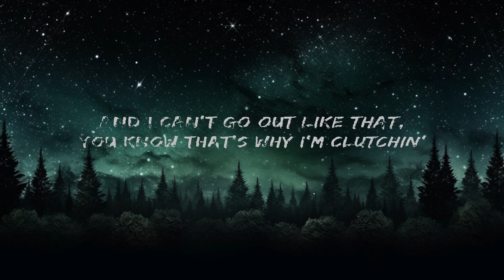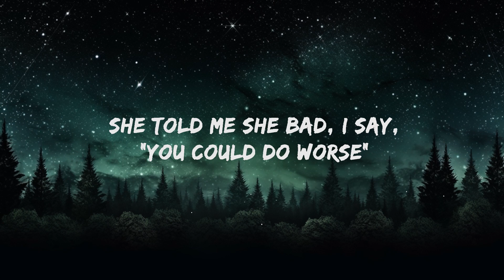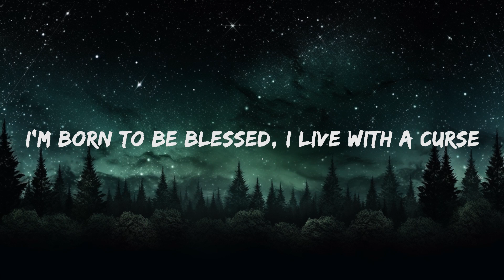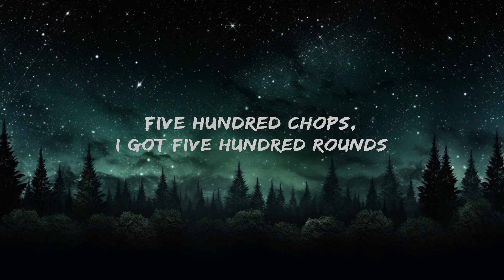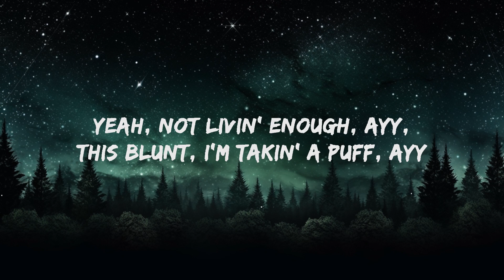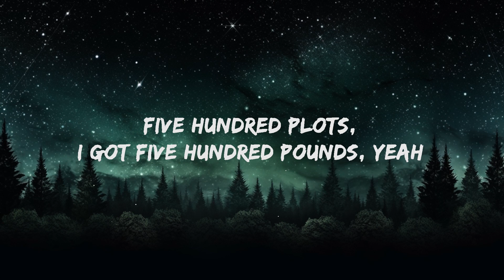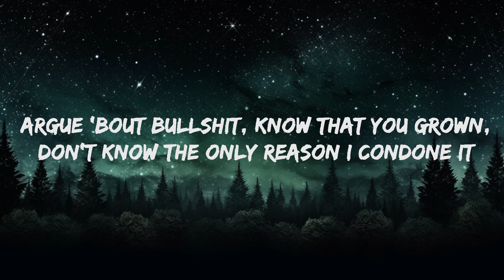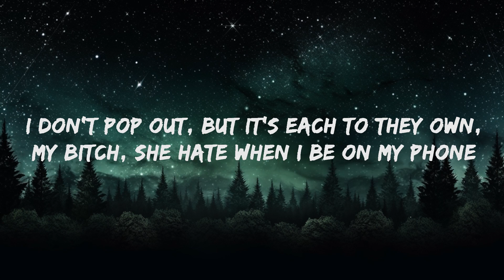[1 Hour Version] Lil Tecca - 500lbs (Lyrics) | Music Lyrics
Lil Tecca - 500lbs Lyrics by Rap Samurai

🎵 Lyrics: Lil Tecca - 500lbs
[Intro]
Uh
Uh-uh, uh (Blatt)
Uh-uh, uh
Uh-uh, uh
Uh-uh, uh

[Chorus]
Yeah, not livin' enough, ayy
This blunt, I'm takin' a puff, ayy
I'm startin' to feel like it's us, ayy
No trust, so do as you must (Yeah), for real
Don't know when I stay out of town
I get dough when I stay out of town
Five hundred chops, I got five hundred rounds
Five hundred plots, I got five hundred pounds, yeah

[Post-Chorus]
I'm trustin' nothin' I'm told, honestly
I'm trustin' half what I'm shown
I don't pop out, but it's each to they own
My bitch, she hate when I be on my phone
Think she forgot, I got me on my phone
Not safe for me to forget that I'm known
Argue 'bout bullshit, know that you grown
Don't know the only reason I condone it

[Verse]
I know how it works, I know you a flirt
She send me the flick, tagged not safe for work
Don't get your feelings hurt while tryna lurk
My bitch want Chanel, then shit, grab a purse (Damn)
She told me she bad, I say, "You could do worse"
I'm born to be blessed, I live with a curse
When shit is a mess, I'm rollin' up first
I smoke on my blunt, then I hit the church
'Cause nobody get where you comin' from
You know how it get when you goin' numb
You know what we on, matter how you judged
Dealin' with bullshit, out of love
My life a story, it's not a punch-in
My life a party, it's not a function
I never needed no introduction
Know I'm a star, I'm still adjustin' (Yeah)

[Bridge]
And I can't go out like that
You know that's why I'm clutchin'
And I see it, why they overreact
But all this shit ain't nothin'
Told me you gon' send the bread you owe me
Talkin' like you got an option
She said, "It's like you don't know you a star"
I tell her that I'm still adjustin' (Uh-huh)

[Chorus]
No trust, so do as you must, for real
Don't know when I stay out of town (For real)

[Post-Chorus]
My bitch, she hate when I be on my phone (Damn)

[Outro]
Uh-uh, uh
Uh-uh, uh
Uh-uh, uh
Uh-uh, uh
Uh-uh
Uh-uh, uh
Uh-uh
Uh-uh, uh
[1 Hour Version] Lil Tecca - 500lbs (Lyr